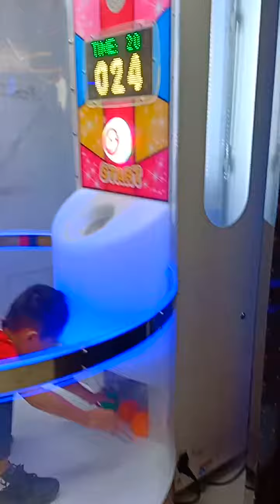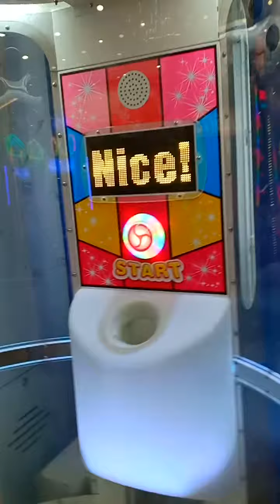Rainbow Balls @ Quantum 😍👏😄😆